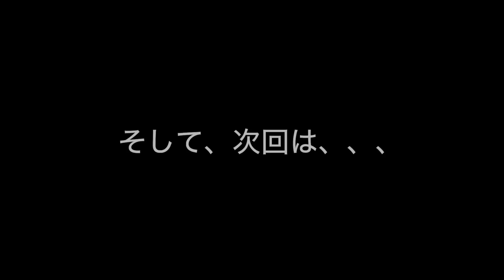【感動】路上ライブの会場が愛に包まれる...!?日本人ストリートミュージシャンが海外で演奏したら奇跡が起こった...!?